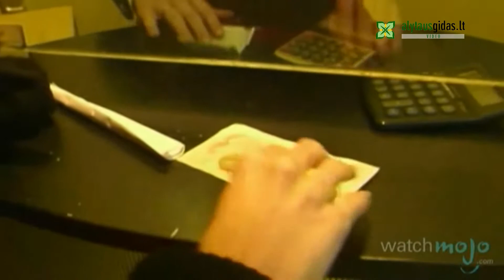Prie bankų nusidriekė eilės